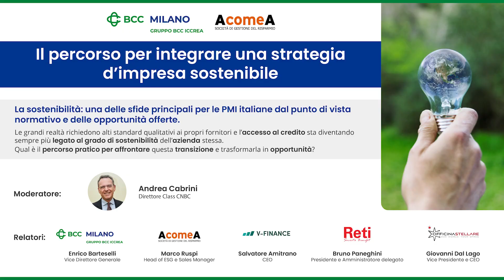Sostenibilità: come cambia il rapporto tra banche e imprenditori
Enrico Barteselli, Vice Direttore Generale di BCC Milano,  ci spiega perché la sostenibilità è un fattore che impatterà sempre di più nel rapporto tra imprenditori e  banche.

“Il percorso per integrare una strategia d’impresa sostenibile” è il titolo della tavola rotonda organizzata da AcomeA SGR e V-FINANCE, tenutasi il 19 aprile presso l’auditorium di BCC Milano a Carugate, a cui ha partecipato una platea di imprenditori locali.